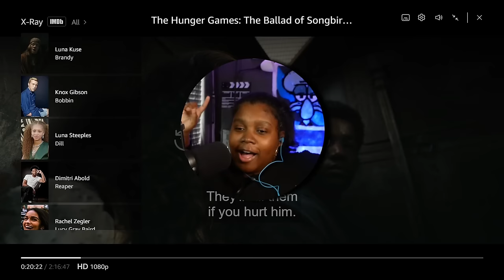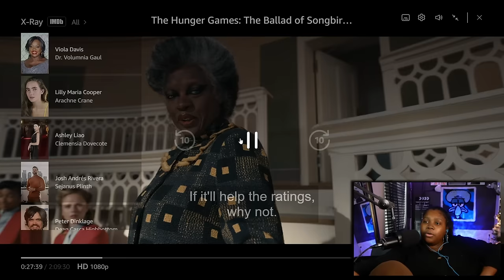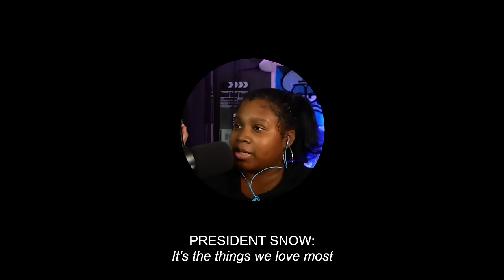The Hunger Games: THE BALLAD OF SONGBIRDS & SNAKES is SICKENING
Today we are reacting to the long-awaited Hunger Games Prequel The Ballad of Songbirds & Snakes and it was something else

00:00 INTRO
01:34 THE MENTOR
13:20 THE PRIZE
20:24 THE SNAKES
23:44 HAIRCUT SNOW
30:07 RUN FROM ME DARLING
34:31 THOUGHTS